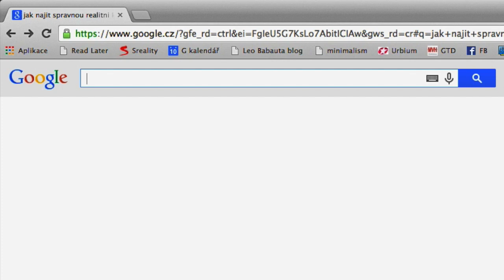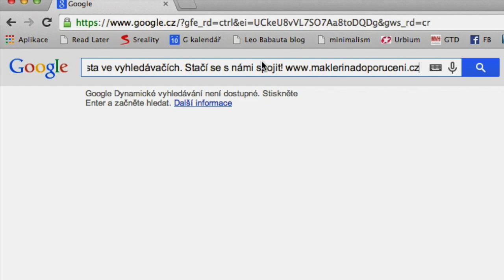I vaši nemovitost dokážeme dostat na první místa ve vyhledávačích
...chcete dostat svoji nemovitost na první stránku ve vyhledávačích? S námi to dokážete